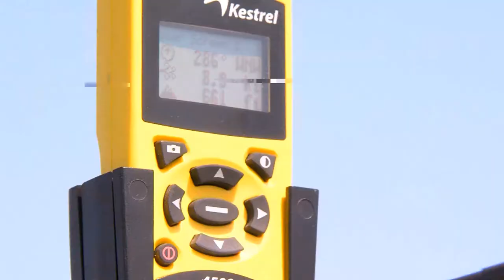The Jumpmaster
What does it take to be a Jump-master? It takes a lot more than just the guts to jump out of a perfectly good airplane. SrA Rion Ehrman takes us to 30,000 feet to show you the extraordinary skills of a Military Jump-master.